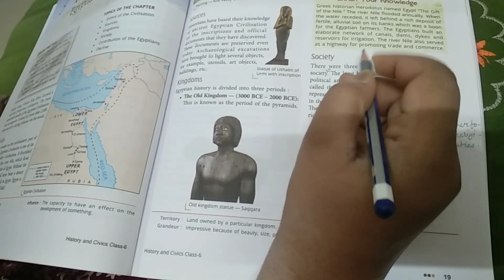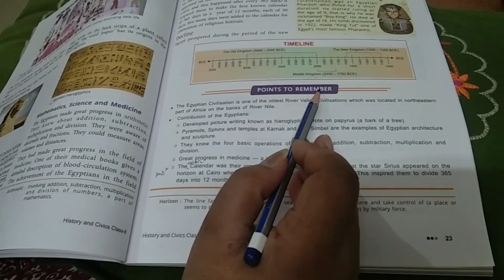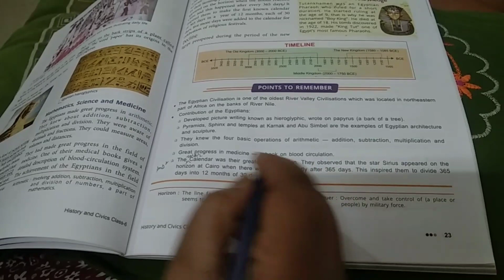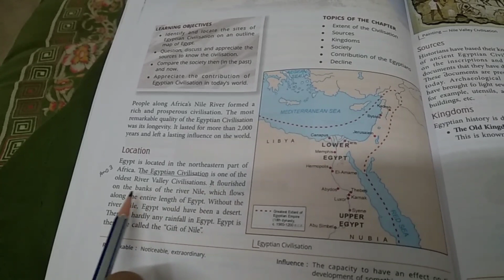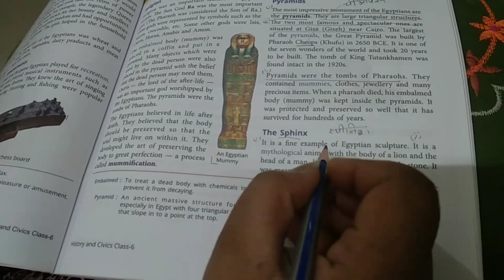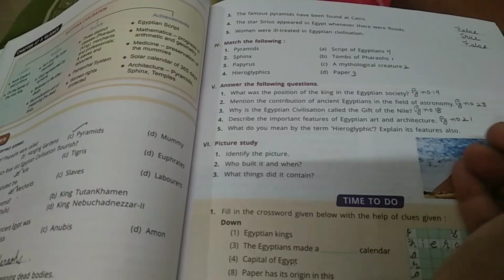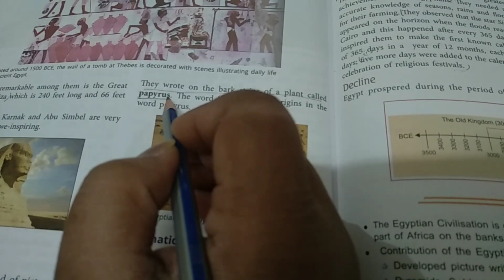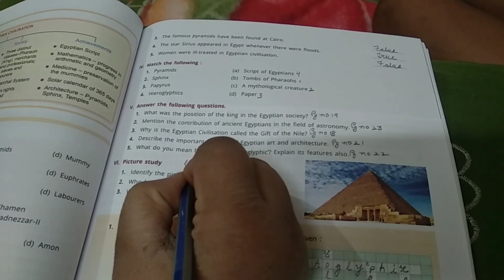Class-6, Subject-History, Video-20, Chapter-3(Egyptian civilization), Part-10 by Mrs Praveen Lata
Video 20, class 6, history, chapter 3, Egyptian civilization part10